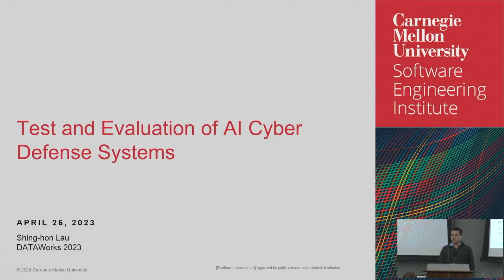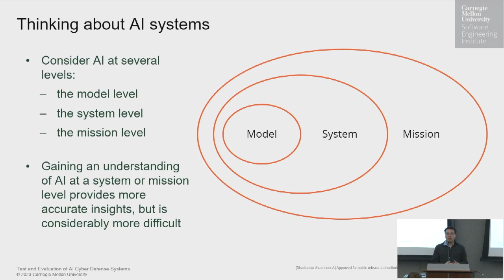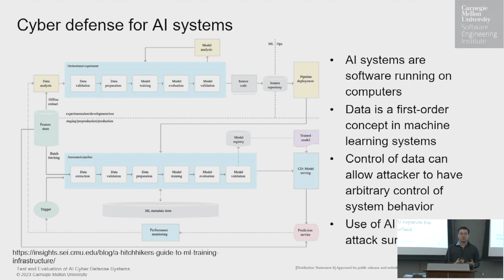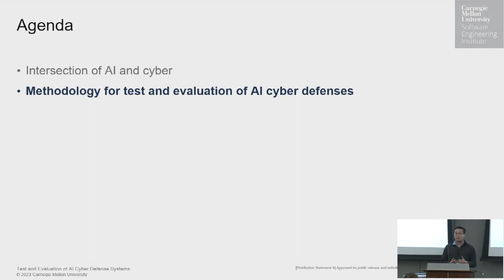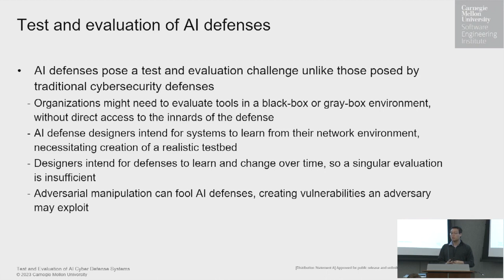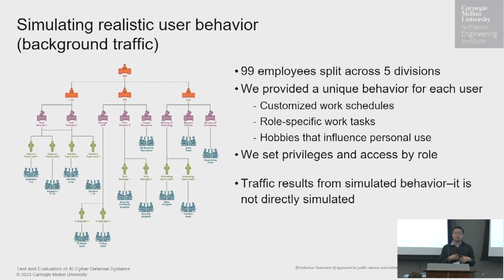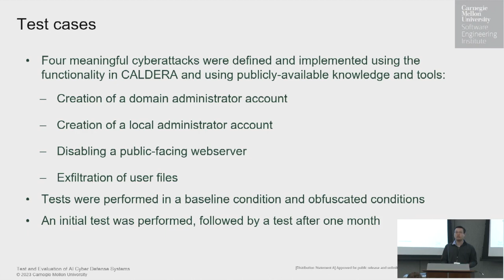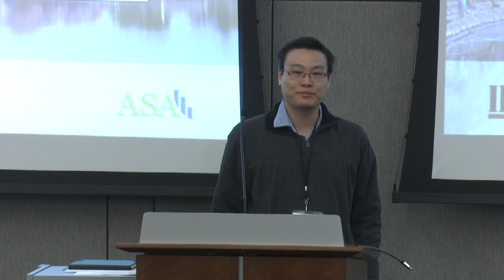Test and Evaluation of AI Cyber Defense Systems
Shing-hon Lau is a Senior Cybersecurity Engineer at the CERT Division of the Software Engineering Institute at Carnegie Mellon University, where he investigates the intersection between cybersecurity, artificial intelligence, and machine learning.  His research interests include rigorous testing of artificial intelligence systems, building secure and trustworthy machine learning systems, and understanding the linkage between cybersecurity and adversarial machine learning threats.  One research effort concerns the development of a methodology to evaluate the capabilities of AI-powered cybersecurity defensive tools. Prior to joining the CERT Division, Lau obtained his PhD in Machine Learning in 2018 from Carnegie Mellon. His doctoral work focused on the application of keystroke dynamics, or the study of keyboard typing rhythms, for authentication, insider-threat detection, and healthcare applications

Adoption of Artificial Intelligence and Machine Learning powered cybersecurity defenses (henceforth, AI defenses) has outpaced testing and evaluation (T&E) capabilities. Industrial and governmental organizations around the United States are employing AI defenses to protect their networks in ever increasing numbers, with the commercial market for AI defenses currently estimated at $15 billion and expected to grow to $130 billion by 2030. This adoption of AI defenses is powered by a shortage of over 500,000 cybersecurity staff in the United States, by a need to expeditiously handle routine cybersecurity incidents with minimal human intervention and at machine speeds, and by a need to protect against highly sophisticated attacks. It is paramount to establish, through empirical testing, trust and understanding of the capabilities and risks associated with employing AI defenses. While some academic work exists for performing T&E of individual machine learning models trained using cybersecurity data, we are unaware of any principled method for assessing the capabilities of a given AI defense within an actual network environment. The ability of AI defenses to learn over time poses a significant T&E challenge, above and beyond those faced when considering traditional static cybersecurity defenses. For example, an AI defense may become more (or less) effective at defending against a given cyberattack as it learns over time. Additionally, a sophisticated adversary may attempt to evade the capabilities of an AI defense by obfuscating attacks to maneuver them into its blind spots, by poisoning the training data utilized by the AI defense, or both. Our work provides an initial methodology for performing T&E of on-premises network-based AI defenses on an actual network environment, including the use of a network environment with generated user network behavior, automated cyberattack tools to test the capabilities of AI cyber defenses to detect attacks on that network, and tools for modifying attacks to include obfuscation or data poisoning. Discussion will also center on some of the difficulties with performing T&E on an entire system, instead of just an individual model.